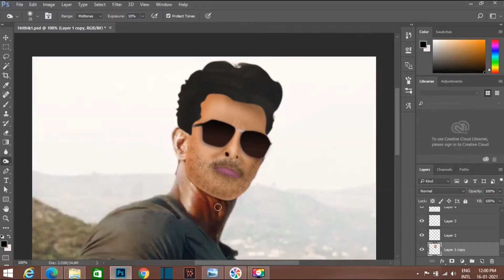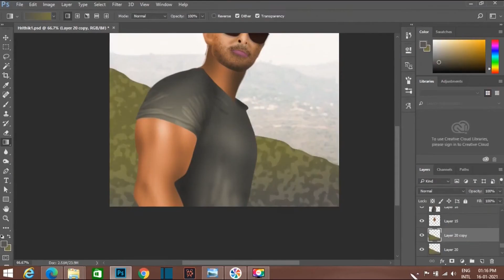Hrithik Digital Painting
This is the, Digital Painting of the Hrithik Roshan , from the Movie, WAR.